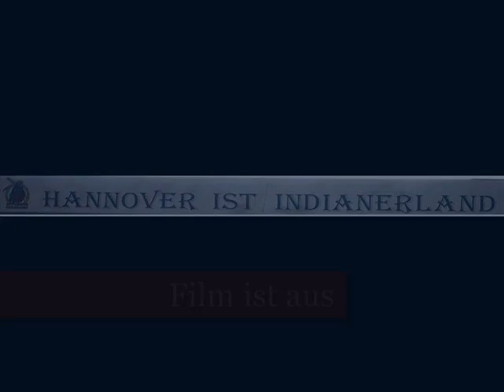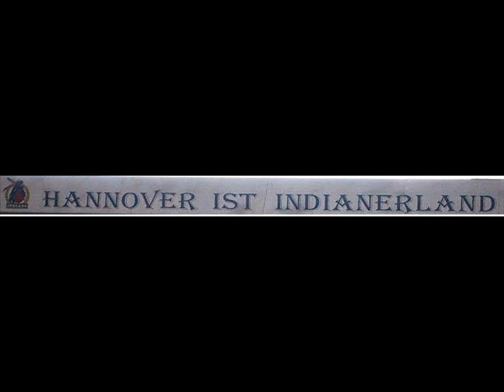Hannover Indians - Impressionen der Play-Off Finalrunde 08/09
Hannover Indians vs. Rote Teufel Bad Nauheim am Pferdeturm 9.4. & 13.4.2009

Endstand nach 3 Play-Off-Begegnungen 17:4